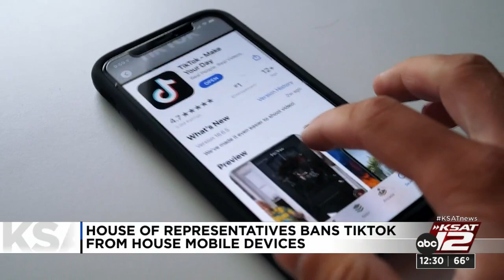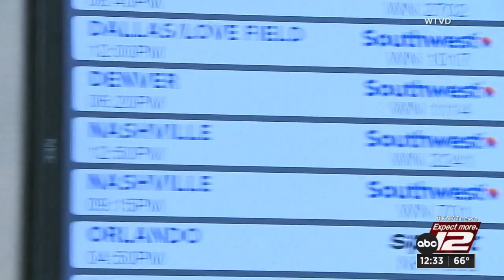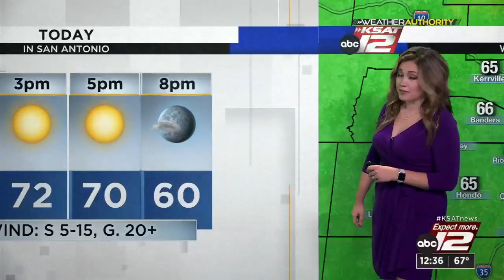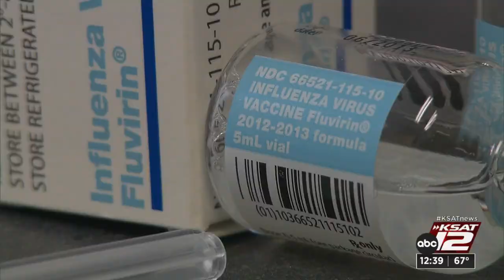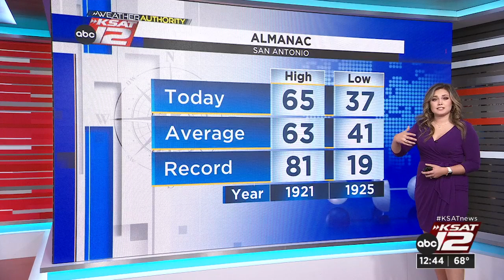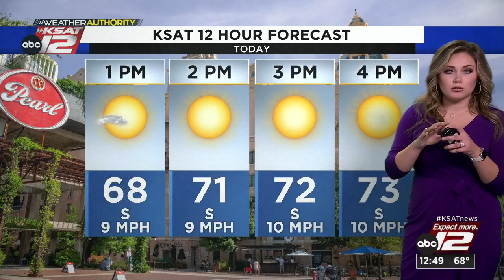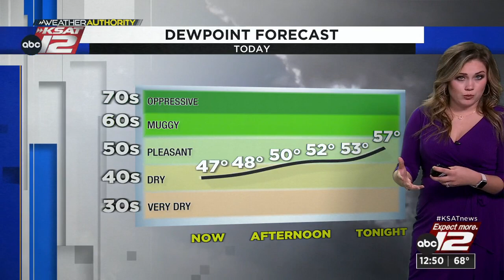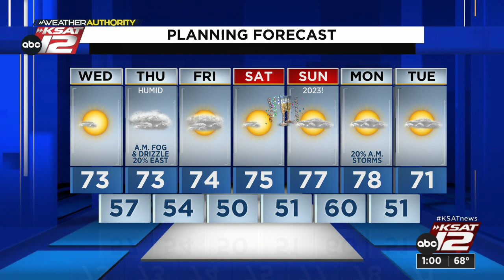KSAT12 News at 12:30 : Dec 28, 2022